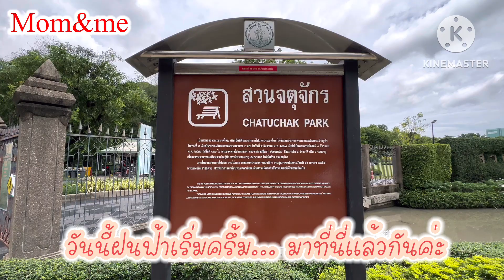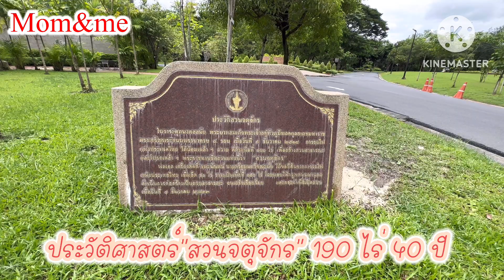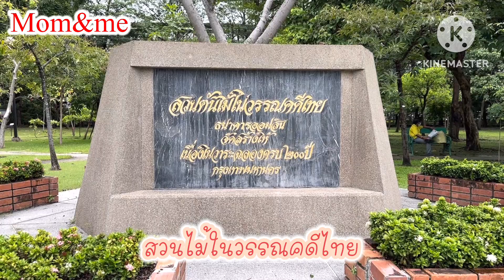40 ปี สวนจตุจักร ยามเช้าหลังฝน